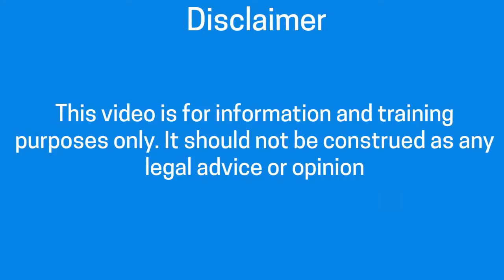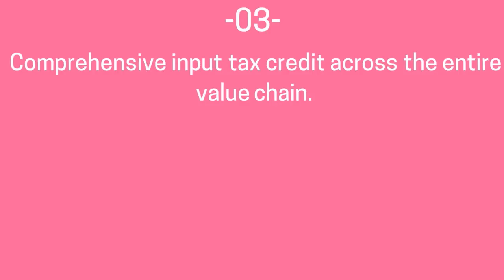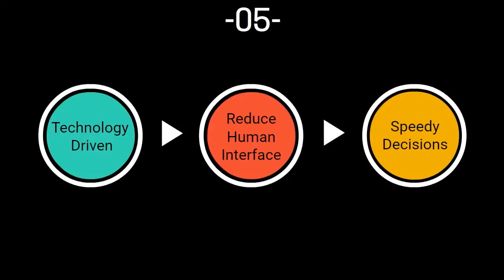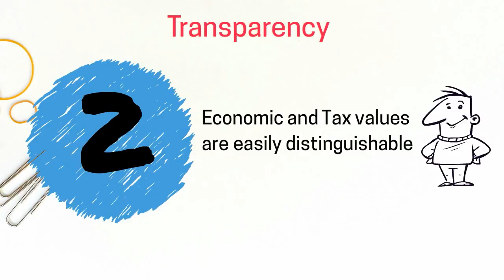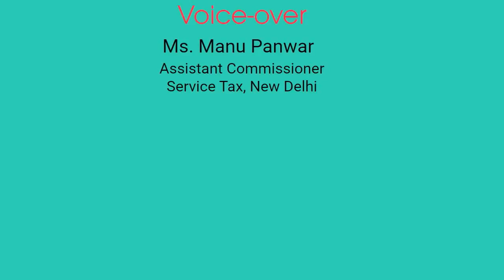What Is GST (Benifit Of GST)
About GST. Gst kya hai. iske kya effect hai. is video me dekhe